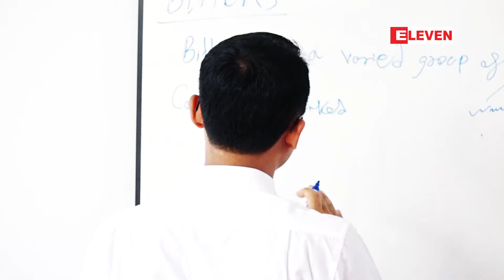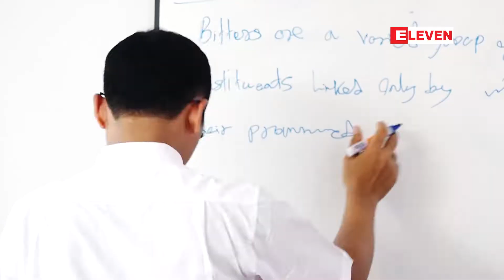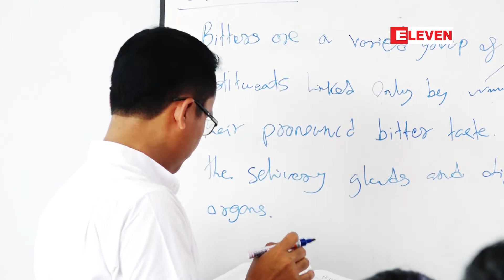“ Funny Short Video ” (႐ုပ္သံအစီအစဥ္)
ပရိသတ္ေတြငယ္ငယ္တုန္းကစာသင္ခန္းထဲမွာဒီလိုေတြလုပ္ဖူးတယ္မဟုတ္လား။ မလုပ္ဖူးရင္ေတာင္ ဒီလိုလုပ္တဲ့သူငယ္ခ်င္းေတြရွိမွာေသခ်ာပါတယ္။ ဟုတ္ကဲ့…. ေက်ာင္းသားဘ၀ကို ခဏျပန္သြားရေအာင္။